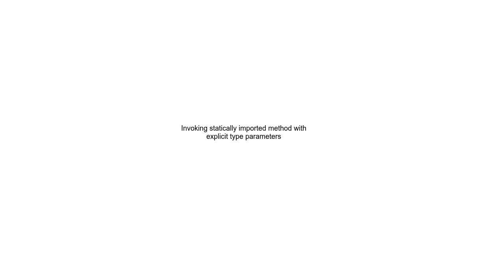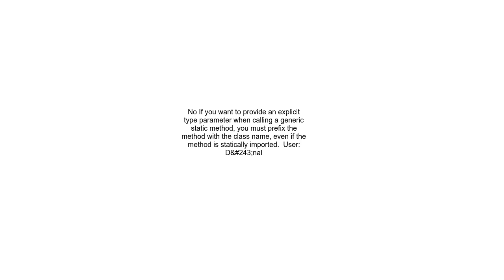Invoking statically imported method with explicit type parameters